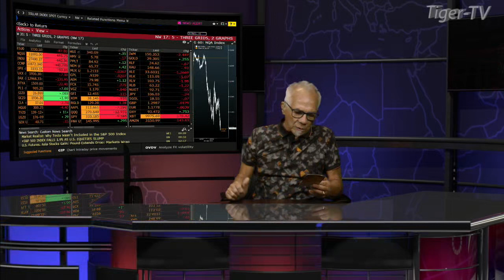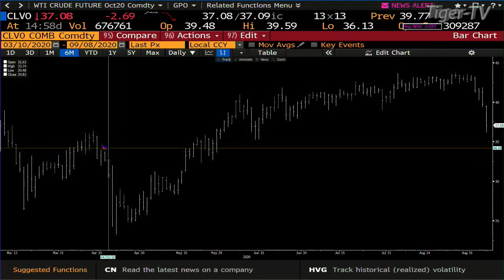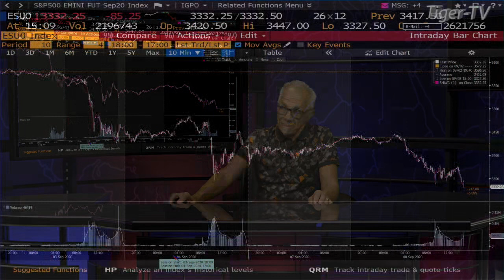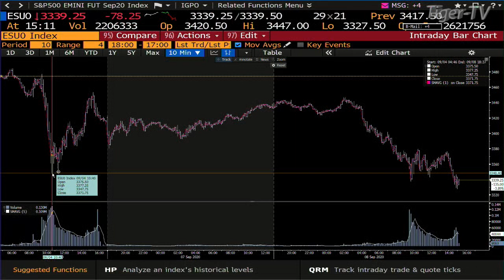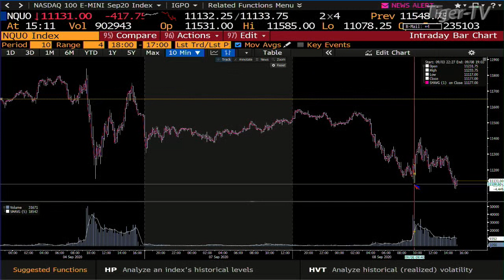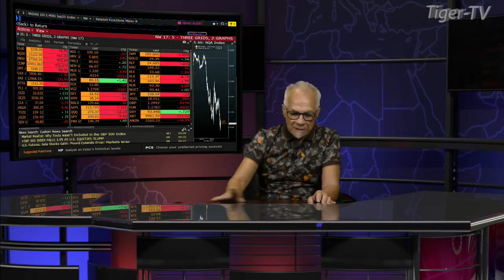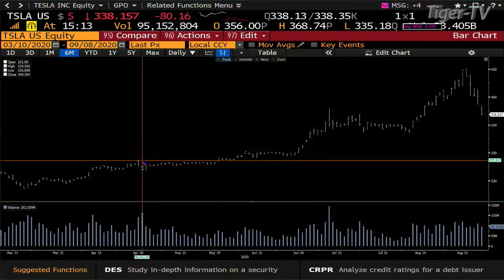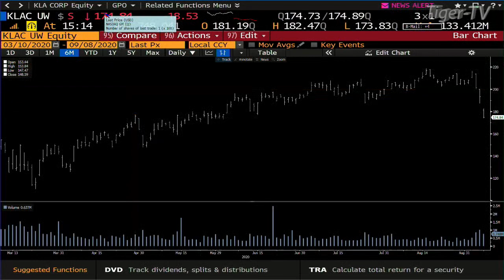September 8th, Daily Stock Market Recap with Tom O'Brien - 2020